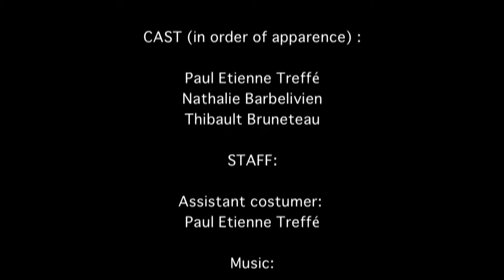Baby did a bad bad thing Shortcut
Shortcut realized for cinema class !
Thanks to everybody who help me making this shortcut.